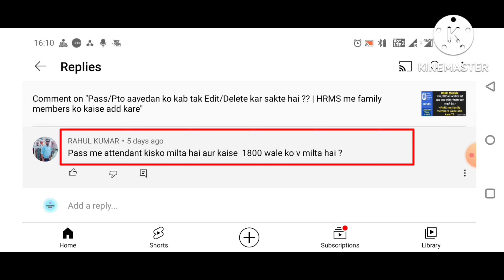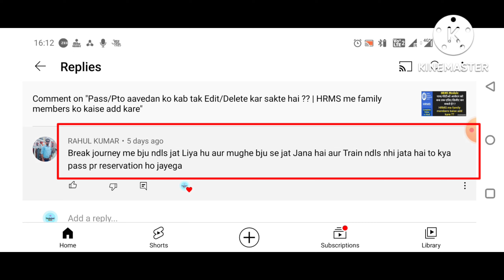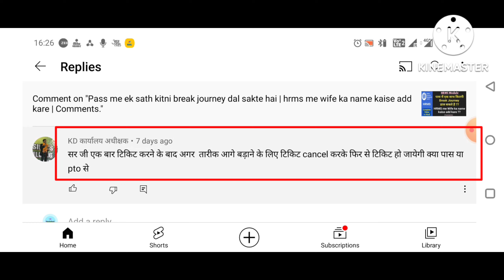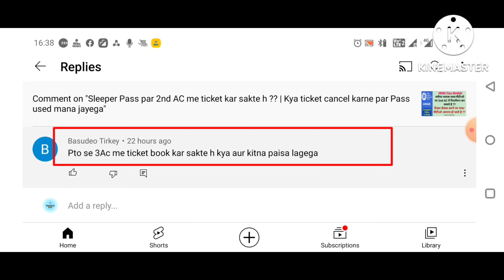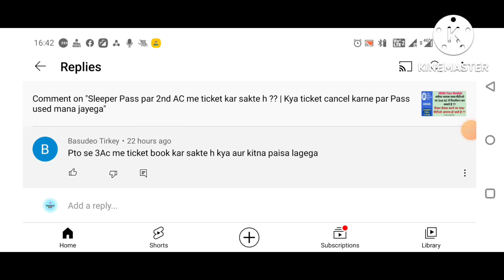Pass par attendant kisko lagu hai | PTO par 3AC me ticket karne par kitna kiraya lagega ??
Pass par kisko attendent lagu hai | PTO par 3AC me kitna kiraya lagega | Technical Ravi

दोस्तो मैंने HRMS से सम्बन्धित सभी वीडियो बना रखे है जो कि मेरे चैनल पर HRMS के नाम से Playlist बनी हुई है । मैंने ये चैनल रेलवे कर्मचारियों की सहायता के लिए बनाया है ताकि आपको HRMS मे किसी प्रकार की कोई परेशानी ना हो फिर भी आपको HRMS मे कोई भी प्रॉब्लम आती है तो आप वीडियो के कॉमेंट बॉक्स में जाकर कमेंट कर सकते हो ।

आगे भी यदि आप HRMS से सम्बन्धित सभी अपडेट के बारे में जानकारी चाहते हो तो आप हमारे चैनल को सब्सक्राइब कर ले, ताकि जब भी हम नया वीडियो अपलोड करें तो आपको नोटिफिकेशन मिल सके और हां दोस्तो आपको हमारा विडियो अच्छा लगे तो विडियो को लाईक, कमेंट व शेयर जरुर करे ।

For any questions and suggestions please comment on my video, I will try to give reply and my best to all of you,

HRMS me e Pass ke liye apply kaise kare | How to apply for e Pass in HRMS | hrms pass apply

How to fix problem 2022 Pass Apply option in HRMS | How to apply for 2022 Pass/PTO in HRMS

How to change Mobile Number in IPASS through RESS | RESS App se IPASS me Mobile No kaise change kare

How to see bio data in IPASS through RESS App || RESS App se IPASS me bio data kaise dekhe